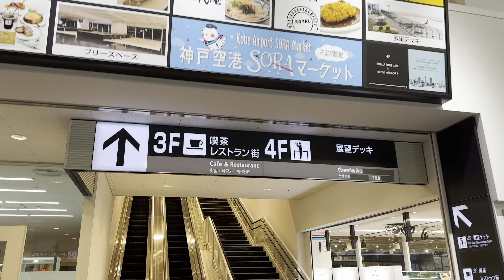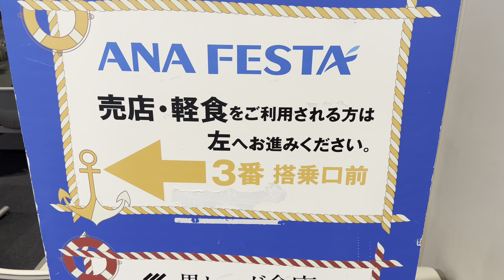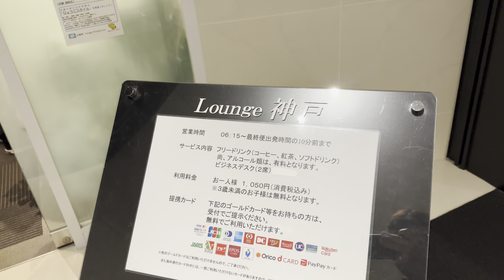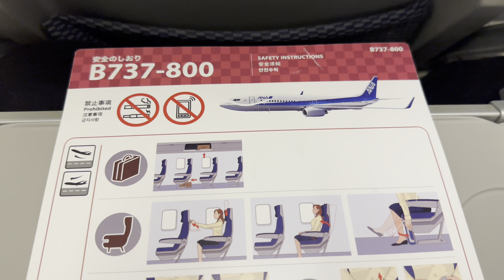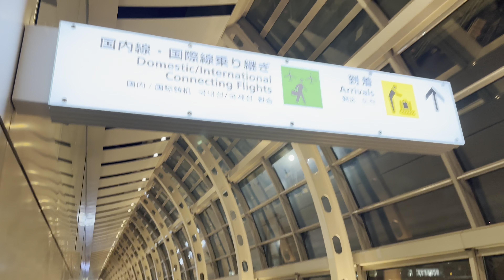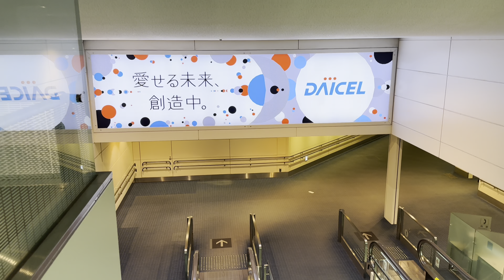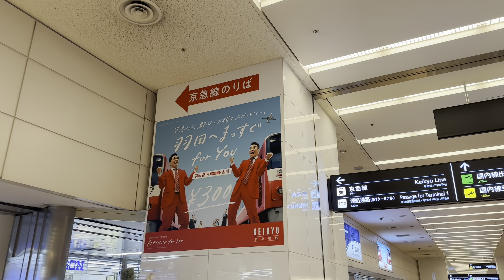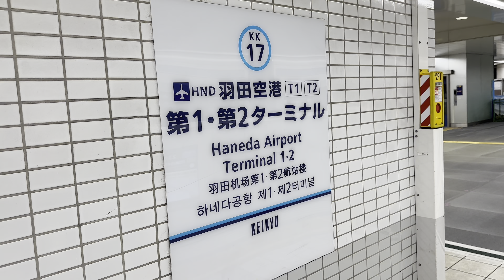全日空【ANA】神戸空港→羽田空港に搭乗しました。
神戸空港(UKB)から飛行機に搭乗し羽田空港(HND)へ行きました。

羽田空港からは京急電車に乗車しました。

0:00 オープニング(神戸空港)
4:44 神戸空港〜羽田空港
21:54 羽田空港到着
24:50 京急線に乗り換え